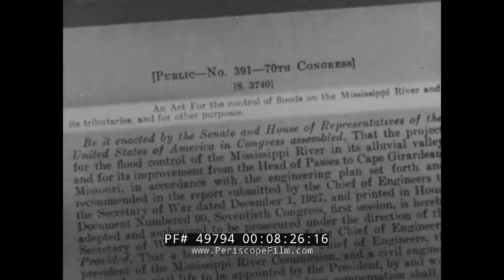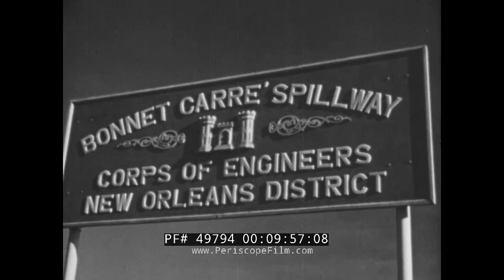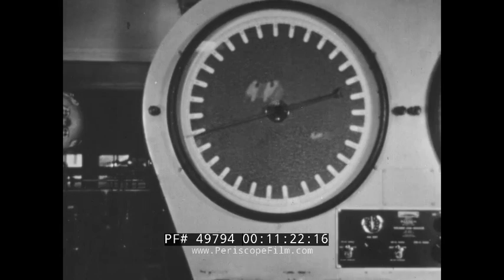VALLEY OF THE GIANT U.S. ARMY CORPS OF ENGINEERS MISSISSIPPI RIVER PROJECTS 49794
The United States Army and the Mississippi River Commission explain the importance of the Mississippi River as a major trade waterway in “Valley of the Giant,” a black-and-white from the 1940s. A map (mark 00:55) shows the Mississippi River and its many outlets as the narrator explains its importance and its reach of over 1 million square miles, draining water from more than 30 states and two Canadian provinces. We listen to the slap of paddle wheels on the river (mark 03:17) and see large freighters and ocean vessels make their way through the water as the narrator continues to explain its importance to shipping, linking the Great Lakes to the Seven Seas. The film shows how the river can overflow its banks during a storm (mark 06:06) damaging the surrounding land and endangering life as we see the massive destruction of the delta that resulted from the 1927 flood (mark 07:37).

Starting at mark 08:40, the film explores the Army Corps of Engineers' methods of maintaining it as a safe navigational channel and also details how the Corps has built countless levees, dams, floodways and other protective barriers in order to prevent a reoccurrence of the flood. We learn how engineers in the 1930s straightened portions of the river (mark 14:46) between Memphis and Baton Rouge to allow a straighter flow of water and alleviate flooding, and as the film continues we see additional construction efforts take place. By mark 25:00, the narrator explains how such efforts have resulted in a valley that is better protected from the rushing waters.